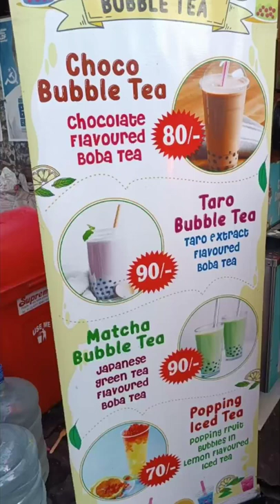bubble tea available in kochi | best spot in kochi| shifu momos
bubble teas available in kochi ||| in low rate